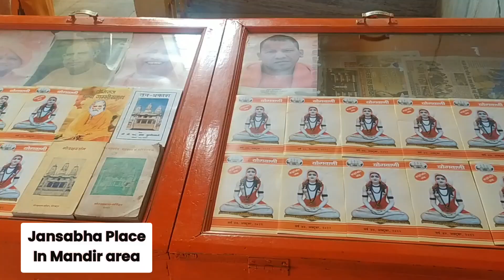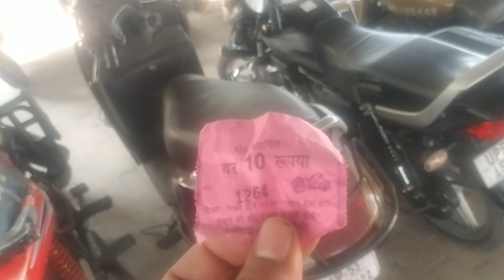Gorakhnath Mandir Vlogs | gorakhpur , blogger , cmyogiadityanath , gorakhpurnews , tourist.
1.Music: Journey 01
Musician: Xuxiao
2. Music: Solo Acoustic5
Musician: Jason Shaw
3.Music: Lofi Study
Musician: FASSounds
4. Music: Good time 01
Musician: Xuxiao
5.Music: Feel like that
Musician: Nordgroove

6.Music: Another Time
Musician: LiQWYD
7.Music: Go easy 02
Musician: Xuxiao

8.Music: Go easy 01
Musician: Xuxiao
9.Music: Ice cream
Musician:  Ilya Truhanov

10.Music: Free
Musician: LiQWYD